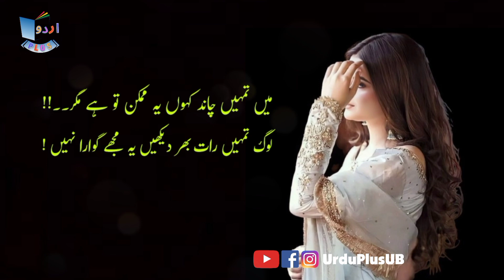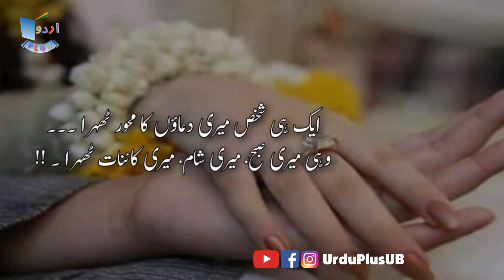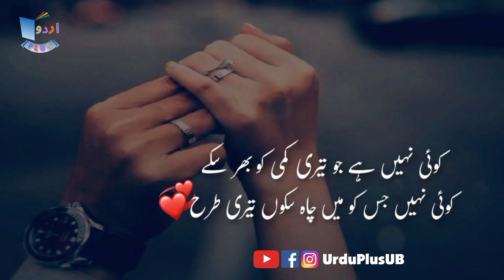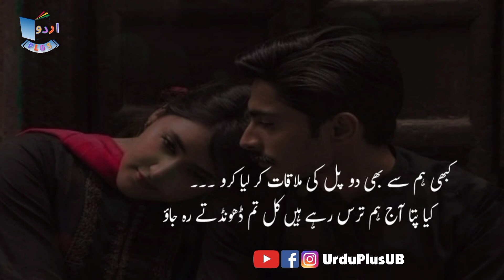Bin Tumharay Main | Best Collection of Poetry | New Romantic Shayari | Love Romantic Poetry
Hello Friends,

Welcome back to a new video of love romantic poetry, as you like and increasing demand of new romantic shayari, in this video we bring some best collection of poetry in 2 lines. On our channel we constantly trying to deliver you best urdu poetry collection on 2 line romantic poetry. Hope you will like and enjoy this video.

Edit By : UB

❤ Haseen Lagti Hay | New Love Poetry | Best Romantic Poetry | 2 Line Love Shayari | Poetry For Wife